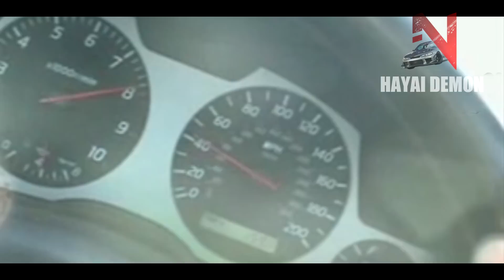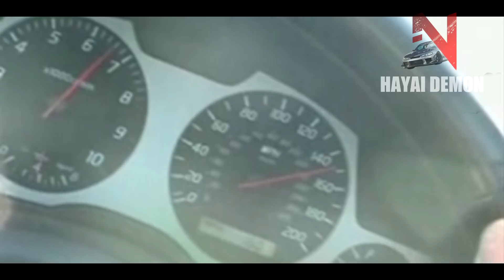''I AM... GODZILLA!'' --- NISSAN SKYLINE R34 THE ULTIMATE SOUND COMPILATION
It takes much of my free time to create videos, and at the beginning started as a hobby but now, your support keeps me motivated for more.
I can't thank you enough for supporting me, supporting this Group of car enthousiasts.

A compilation of the legendary car, Godzilla and the star of the Fast and Furious movie Series(as Paul Walker's car), the Nissan Skyline R34! Best of drag, street race, anti lag, exhaust sounds, back fire, RB26 engine sound & more of the Skyline.

The GF-BNR34 (R34) Skyline GT-R and GT-R V·spec models were released in January 1999. The R34 GT-R was also shorter (from front to rear), and the front overhang reduced. The valve covers were painted glossy red (colour code Cherry Red Effect Z24 or X1020), as opposed to black in previous models.
A new feature on the R34 GT-R is a 5.8" LCD multifunction display on the center of the dashboard, which shows seven different live readings of engine and vehicle statistics such as turbocharger pressure (1.2 bar max), oil and water temperature, among others. The GT-R V·spec model added two extra features to the display: intake and exhaust gas temperatures. Nismo Multi-function Displays (MFD) can be bought at an extra cost, they include a lap timer, G-Force meter and an increase in boost pressure measurement to 2 bar. The R34 GT-R was made shorter in response to customer concerns who thought the R33 was too bulky.

Like the R33, the new R34 GT-R V·spec (Victory Specification) models come equipped with the ATTESA E-TS Pro system and an Active LSD at the rear, while standard GT-R models come with the non-Pro system and a conventional mechanical differential. The V.spec model also had firmer suspension and lower ground clearance, thanks to front and side splitters, as well as a rear carbon fibre air diffuser, designed to keep air flowing smoothly under the car.

Another special model of the R34 GT-R is the M·spec. It was similar to the V.spec, but had special "Ripple control" dampers, revised suspension set up, stiffer rear sway bar and a leather interior with heated front seats. The 'M' on the M·Spec stood for Mizuno who is the chief engineer of Nissan.

At the time of the R34's release, like the R32 and R33, Nissan released an R34 N1 model. The R34 GT-R N1 was equipped similar to the R32 and R33 N1 models – a homologation special. It was sold without air conditioning, audio equipment, rear wiper, or boot lining, but ABS remained. The new R34 N1 was also given the new R34 N1 engine. Only 45 R34 V.spec N1 models were produced from the factory, 12 of which Nismo used for Super Taikyu racing. The rest were sold to various customers, mostly racing teams and tuning garages.

The V·spec version was also imported into the UK with a number of modifications carried out on the car. These included 3 additional oil coolers, revised ECU map, full Connolly leather interior, underbody diffusers, stiffer suspension, active rear limited slip differential, extra display feature on the in car display.